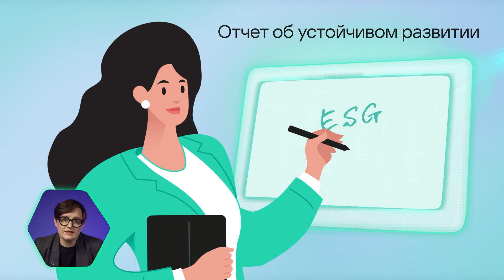Как “Лаборатория Касперского” заботится об экологии 🌱kaspersky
В этом видео мы рассказываем об экологическом аспекте нашего ESG-отчета. Вы узнаете, как мы сокращаем потребление ресурсов, снижаем объемы отходов и повышаем энергоэффективность нашего офиса и дата-центров. Простые решения, как переход к продаже онлайн-лицензий вместо физических продуктов, помогают нам сохранять окружающую среду.